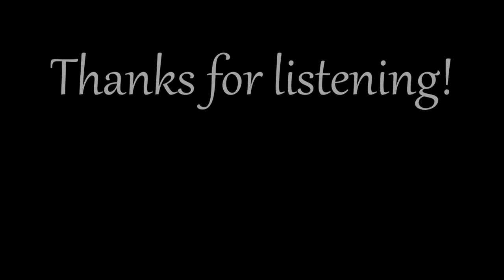I should be happy but... ♥ Live Ambience Piano Music for Studying, Sleeping, Relaxation, Focus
I hope you are all doing well! Enjoy ♥

This improvisation is played live for you and recorded on my Grand Piano at home.